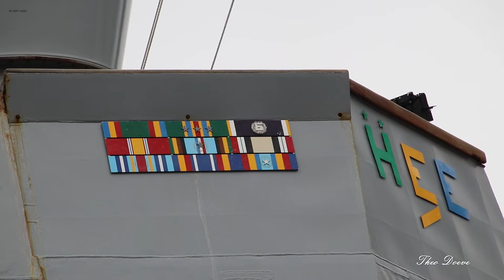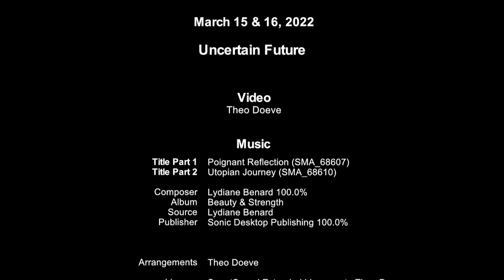12 Maart 2022: USS 'The Sullivans' op bezoek in de Rotterdamse haven.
Niet altijd valt er een Amerikaans marineschip te bewonderen in de Rotterdamse haven, maar in het weekend van 12 maart meerde de torpedojager USS The Sullivans af aan de Holland-Amerika kade.

Deze jager behoort tot de Arleigh Burkekasse, en arriveerde in februari met drie zusterschepen, de USS Donald Cook, Mitscher en Gonzalez in de Europese wateren onder comando van de Amerikaanse 6de Vloot voor inzet in Europa met het oog op de spanningen tussen Rusland en West Europa.

Voor de bemanning was het naast een logistieke stop en onderhoud ook even een weekendje siteseeing en ontspanning in onze stad.
Onze gedachten gaan uit naar deze kanjers en wensen hen een behouden vaart!